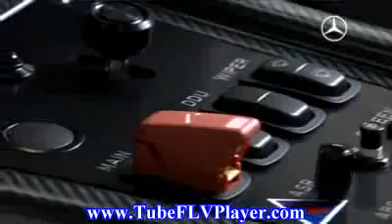MercedesBenz.tv The new racing car SLS AMG GT3.flv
PlanToken